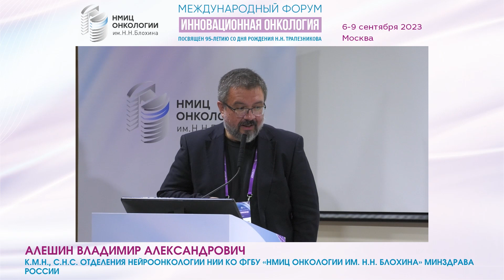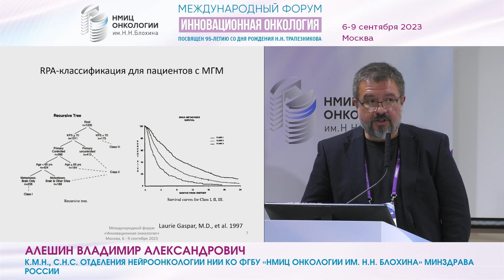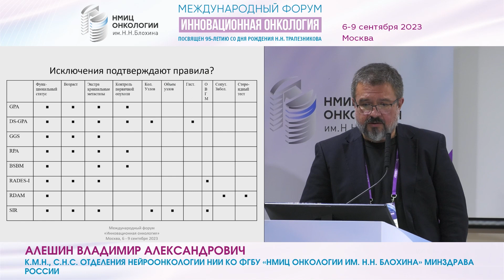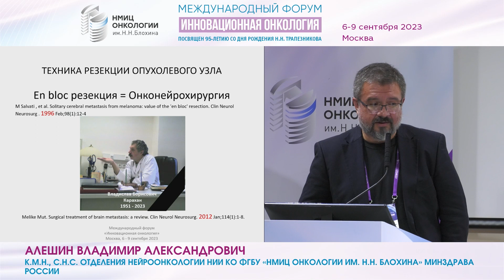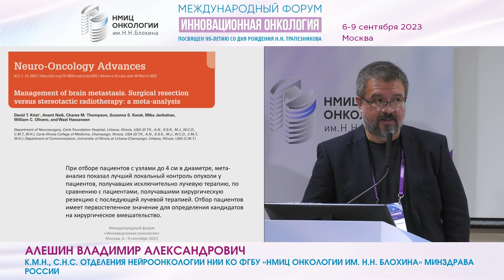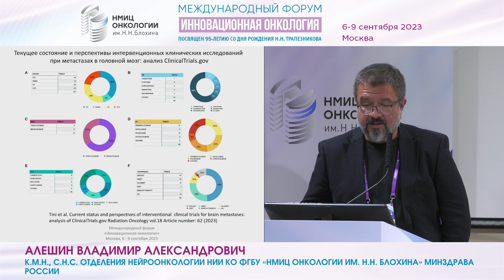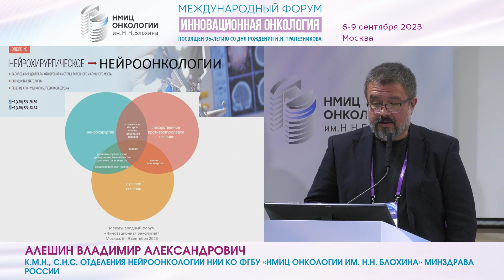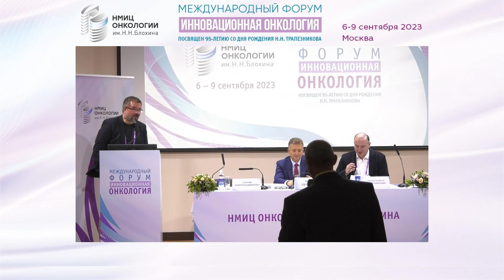Эволюция подходов к лечению метастазов в головной мозг_Алешин В.А.